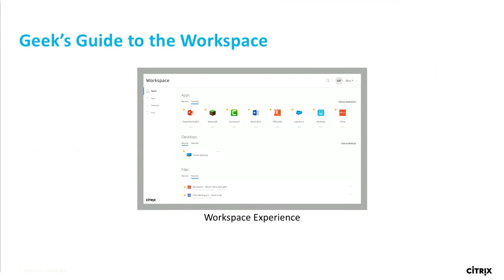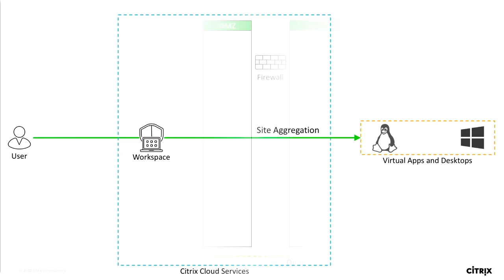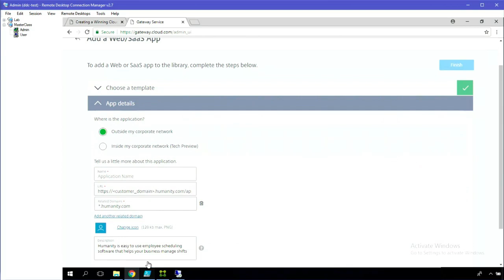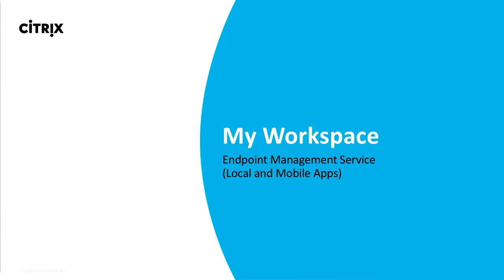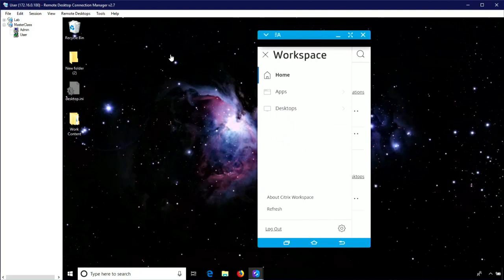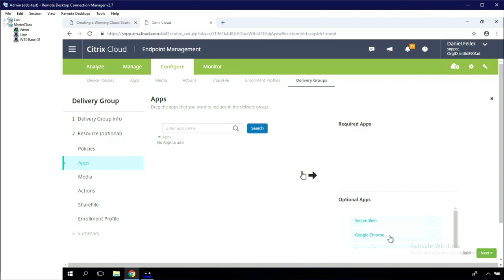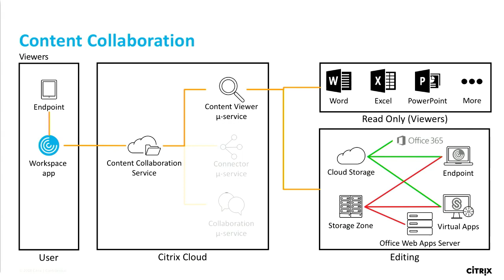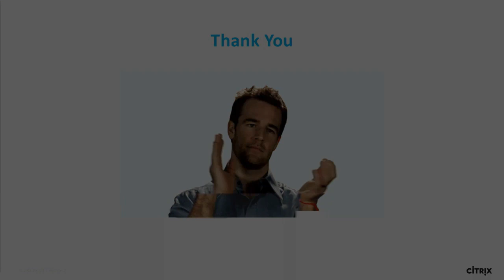Citrix Synergy TV - SYN136 - Geek's guide to the workspace (part 1): workspace fundamentals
Currently, users have a fragmented workspace experience, forcing them to think about what device, what identity, and what content repository to use. Figuring out how to get work done becomes the barrier to actually getting work done. In this initial session, we will create a complete Citrix Workspace experience, incorporating virtual apps and desktops, local and mobile apps, and content apps. We will show how each Workspace service integrates into a cohesive solution that we will build upon in upcoming Geek's guide to the workspace sessions. Note: This session will be live-streamed during the event and available for on-demand viewing post-event on Citrix Synergy TV.